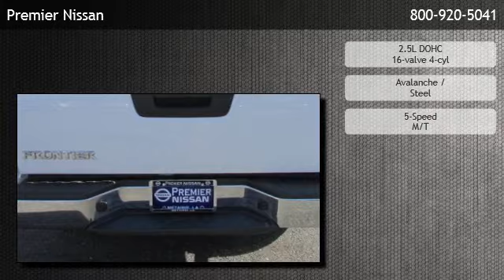2012 Nissan Frontier S - Metairie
Premier Nissan
 is offering a 2012 Nissan Frontier S in New Orleans, LA.

Stock Number: EL829060A
Engine: 2.5L DOHC 16-valve 4-cyl
Transmission: 5-Speed M/T
Exterior Color: Avalanche
Interior Color: Steel
Mileage: 25047

5-speed m/t 2.5l dohc 16-valve 4-cyl rear wheel drive (2) auxiliary pwr outlets cloth seating surfaces coat hook dome light driver/front passenger assist grips dual front/rear cup holders dual glove box w/lower lockable glove box fold-flat passenger seat forward-facing rear flip-up seats front center console armrest w/storage front/rear door map pockets instrumentation -inc: tachometer rear under-seat storage bin reclining front bucket seats w/adjustable active head restraints reminders -inc: low fuel 15" styled steel wheels black door handles black front bumper black manual outside mirrors cargo lamp chrome front grille chrome rear bumper detachable tailgate w/lock full size spare tire w/steel wheel p235/75r15 all-season tires rear access doors tinted uv-reducing solar glass variable intermittent windshield wipers front independent suspension multi-leaf rear suspension pwr 4-wheel vented disc brakes vehicle speed-sensitive pwr steering 3-point seat belts for all seating positions 4-wheel anti-lock braking system (abs) active brake limited slip (abls) clutch interlock driver & front passenger dual-stage airbags w/occupant sensor electronic brake force distribution (ebd) front seat belts w/pretensioners front seat-mounted side impact airbags front/rear roof-mounted curtain side impact airbags lower anchors & tethers for children (latch) side door guard beams tire pressure monitoring system vehicle dynamic control (vdc)

Premier Nissan
6636 Veterans Memorial Blvd.